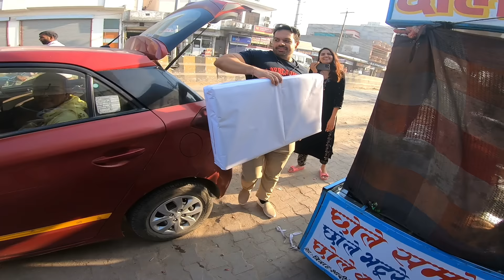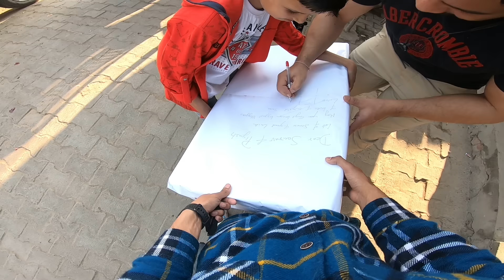Piyush Flying @FlyingBeast320's Drone 😍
hit likes.

lots of  ❤️